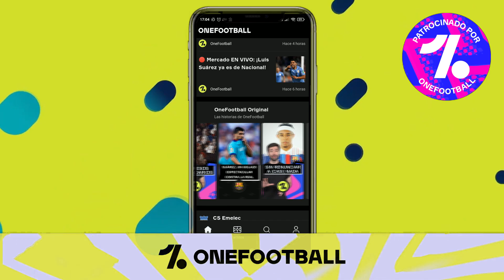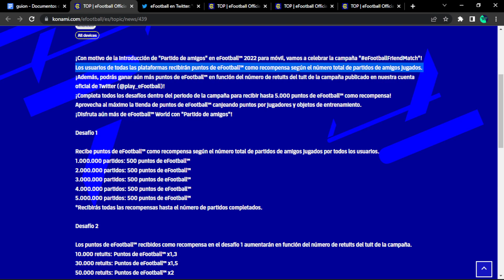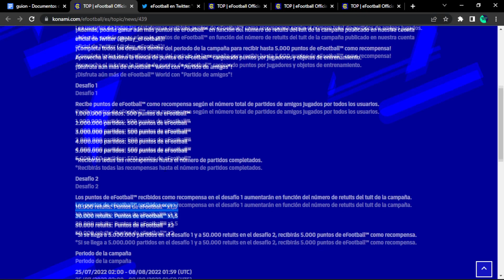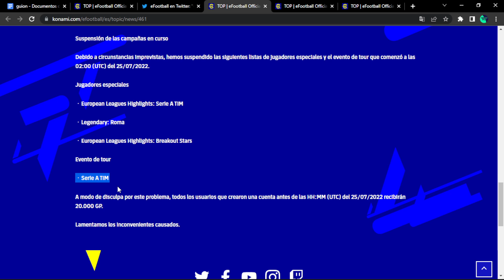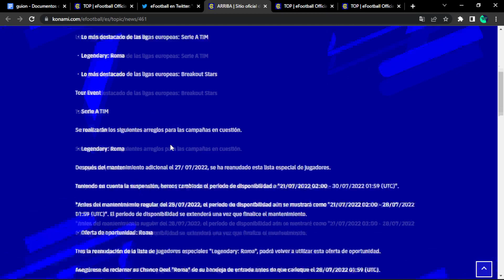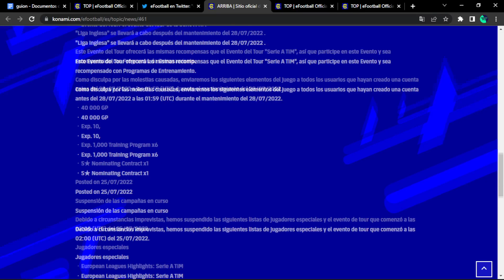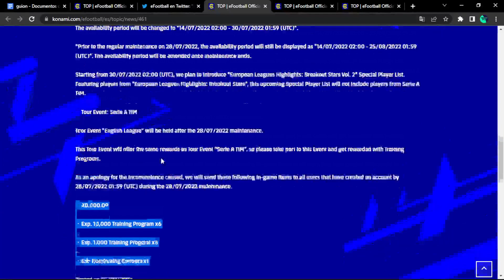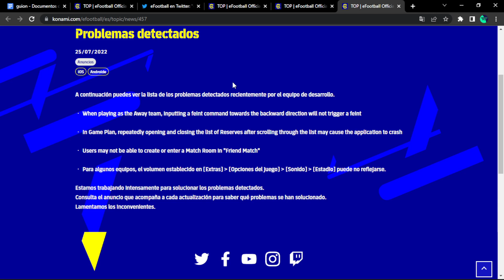EFOOTBALL 2022 TOCA FONDO Y LLEGA NUEVA ACTUALIZACIÓN HOY!... V1.1.5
🎬 CAPÍTULOS
00:00 Intro
01:11 Campaña Friend Match
03:48 Konami compensa su error?
07:53 Update V1.1.5
09:20 Outro